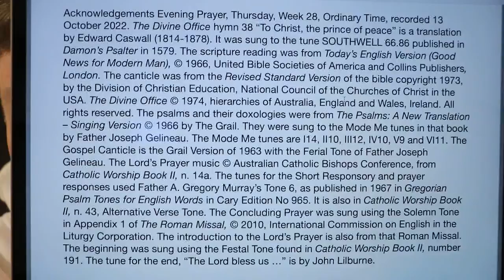Evening Prayer, Thursday, Week 28, Ordinary Time.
13 October 2022 recording in Australia. The Divine Office hymn 38 “To Christ, the prince of peace” is a translation by Edward Caswall (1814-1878). It was sung to the tune SOUTHWELL 66.86 published in Damon’s Psalter in 1579. From the Liturgy of the Hours of the Catholic Church's Roman Rite.